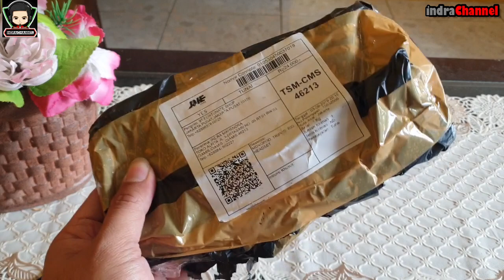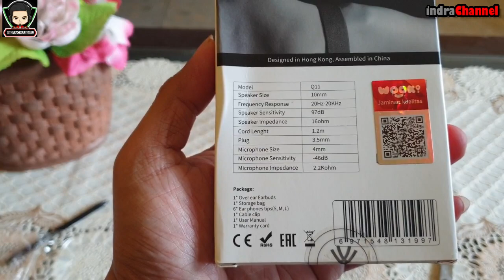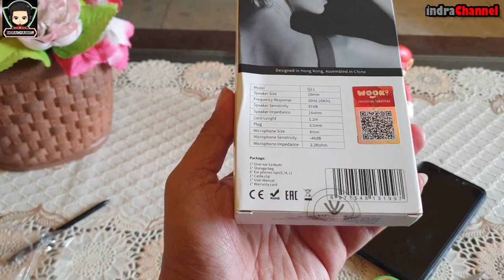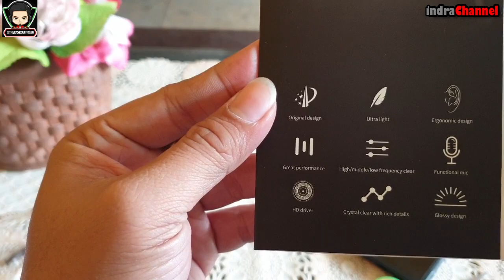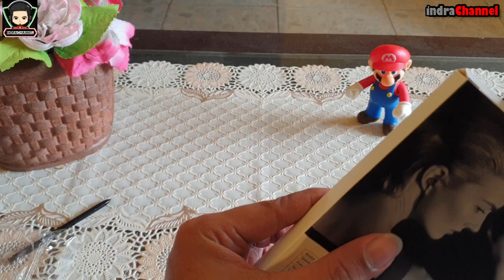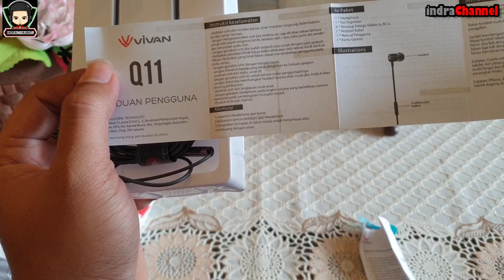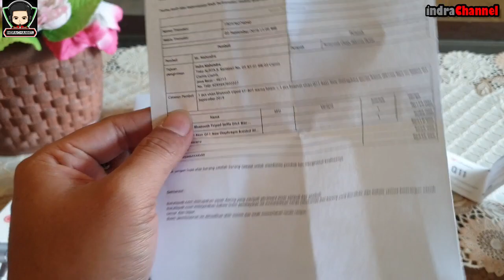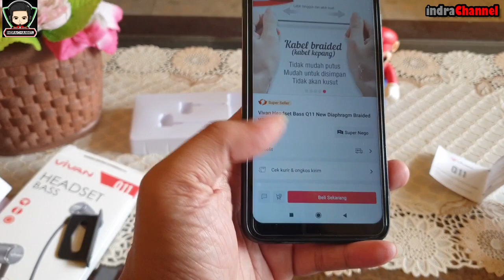HEADSET KOMPLIT, MURAH, MEWAH & BERKUALITAS 2019 | VIVAN EARPHONE Q11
Produk ini merupakan flagship untuk kelas earphone/headset berkabel yang mempunyai fitur kelas premium, di antaranya:

1. Graphene Dual Diafragma

Graphene terkenal dengan ketipisan, kekuatan, dan juga eco-friendly yang bisa menghantarkan suara dengan cepat. Kami memakai graphene untuk menghasilkan suara dengan tingkat speed, presisi suara dan low-distortion yang tinggi.

Dengan graphene yang elastis, suara yang dihasilkan lebih kaya, tajam, dan jernih. Seratus kali lebih kuat dari besi, menghantarkan 100% sinyal elektrik melaluinya, dan tingkat akurasinya pun tinggi, sehingga suara dapat didengar sebagaimana mestinya.

2. Metal Interior
Material komponen dalam earphone terbuat dari bahan metal. Bahan metal terbukti mampu menjaga frekuensi rendah, medium, dan tinggi lebih stabil. Bahan metal juga mampu memberikan kualitas suara yang bagus karena kemampuannya menahan suara noise dari luar.

3. Earpad Terbuat dari Silikon Berkualitas
Silikon dipilih karena bahannya yang lembut, mudah masuk ke telinga, nyaman untuk kulit telinga, dan memiliki daya tahan yang tinggi.

4. Cangkang Earphone Terbuat dari Aluminium Alloy
Bahan aluminium alloy dipilih karena menjamin tampilan fesyennya menjadi cantik serta memberi perlindungan terhadap perangkat di dalamnya.

5. Kabel Braided (Kabel Kepang)
Kabel kepang dipilih untuk menjaga agar tidak mudah putus dan tidak akan kusut. Kabel yang tidak akan kusut tentunya akan memudahkan kamu saat merapikan dan menyimpannya.

6. Semua Kontrol Earphone Berada Dalam Satu Tombol Multifungsi
Rasakan sensasi mengatur volume, menjawab telepon masuk, dan mengganti lagu hanya dengan satu tombol.